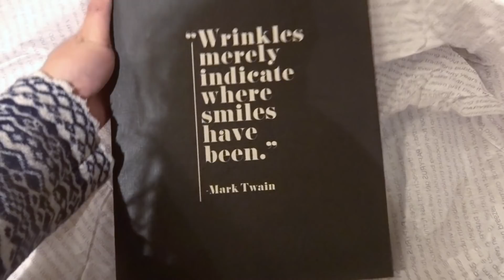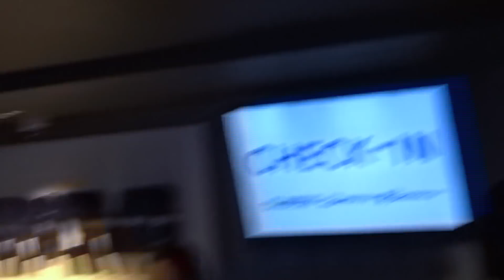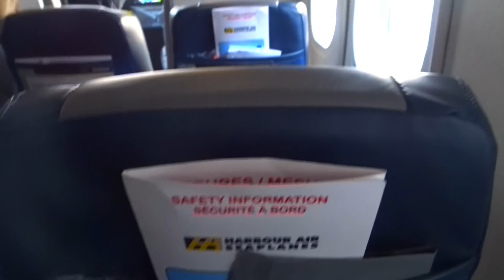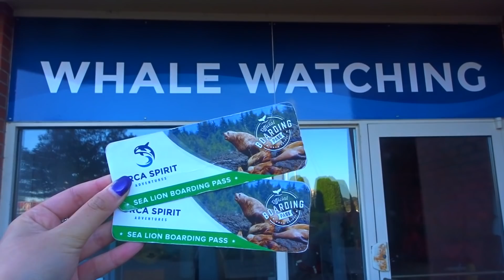Vancouver (City Walking, Shopping and Whale Watching)| wenwen stokes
Hey guys,
I recently went to Vancouver with my parents. My dad had a Lulu Lemon summit to attend and myself and my mom tagged along. Although dad has being doing a lot of business in Canada for as long as i can remember, it was myself and my moms first time there. As explained in the video, apologies that this vlog is all over the place with no real story-line, i wasn't able to film a whole lot but i tried piecing together what i did manage to film. We didn't do a whole lot of activities out of the ordinary as my parents like to travel differently, with a much more calm and relaxing schedule in mind which i don't mind at all. I had a great trip and next time i'm back, i will deffo focus more time on exploring the nature Canada has to offer!